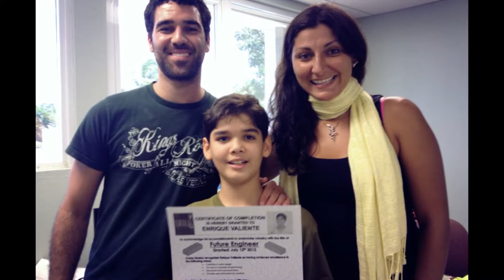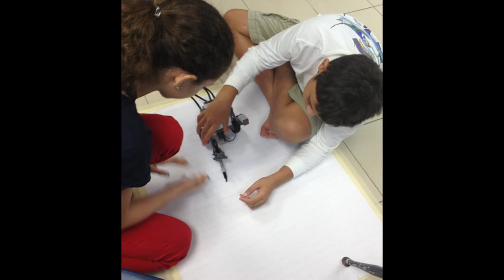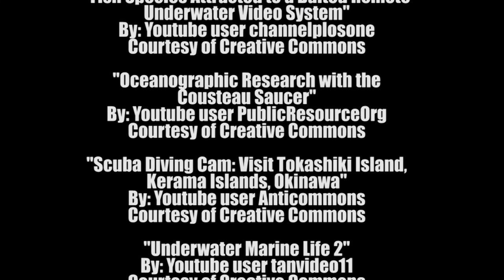Pettee Guerrero: Engineering Under the Sea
Want to design an underwater house like the settlers in Dark Life (A STEM Read book by Kat Falls)? Become an engineer! NIU's Pettee Guerrero describes her journey to becoming a mechanical engineer, her work with the Lego Aquabots programs, and current designs for underwater dwellings.